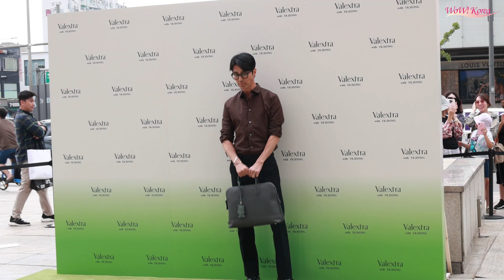チャ・スンウォン、女心を狙撃する奥ゆかしいカリスマ眼差し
[WoWKorea イ・サンチョル 記者] 俳優「チャ・スンウォン」が15日午後、ソウル江南区に位置するギャラリア狎鴎亭east野外広場で行われた「valextra」のフォトコール行事に参加した。